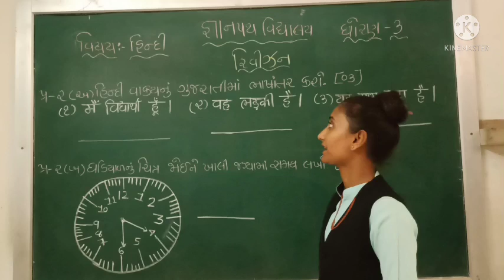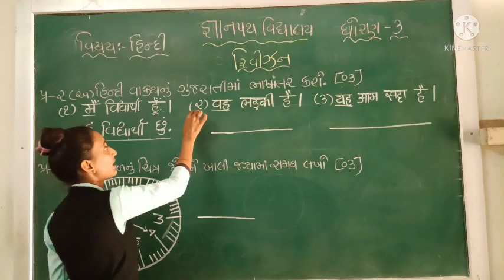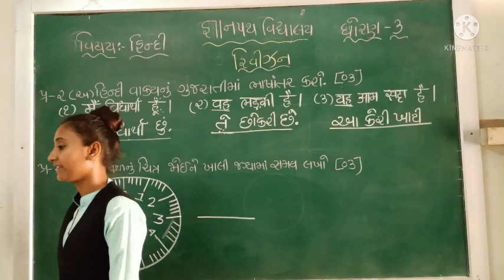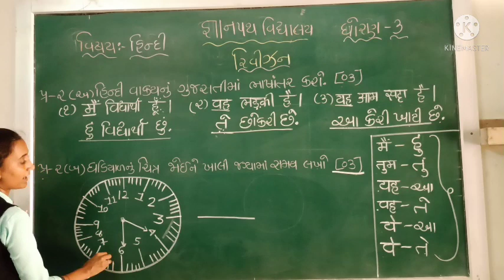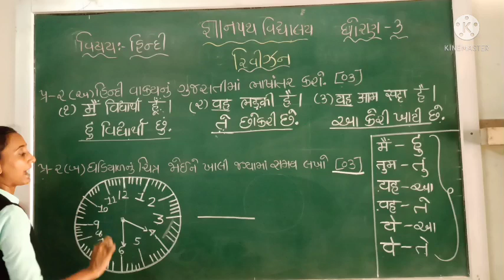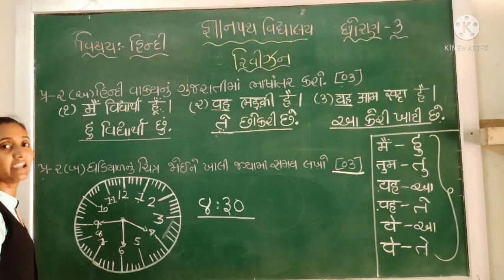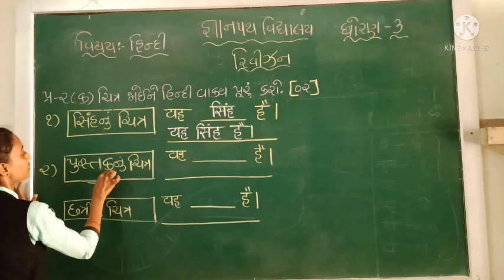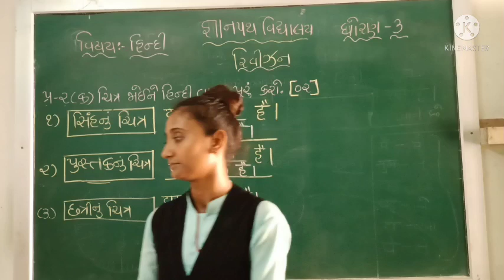gyanpathschool ધોરણ-3 હિન્દી રિવિજન